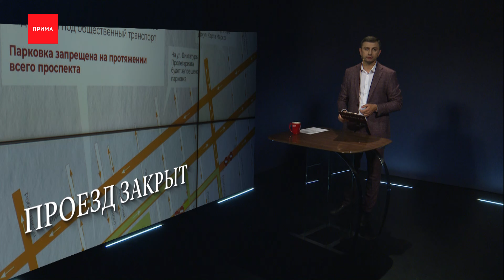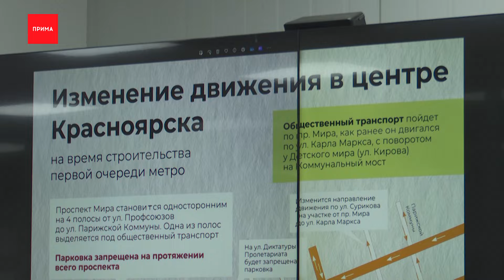Перекрытия в центре Красноярска на 2 года: что известно?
Пожалуй, главная новость для автомобилистов в этом году: улицу Карла Маркса частично перекроют уже в следующие выходные, а проспект Мира станет односторонним. Для водителей придумали альтернативную схему движения, по-новому поедет и общественный транспорт. И всё это ради строительства красноярского метротрама. Сколько продлятся перекрытия и превратится ли центр города в проспект имени Дорожных заторов, узнавал Павел Горшанов.